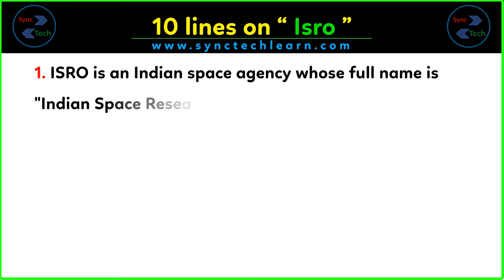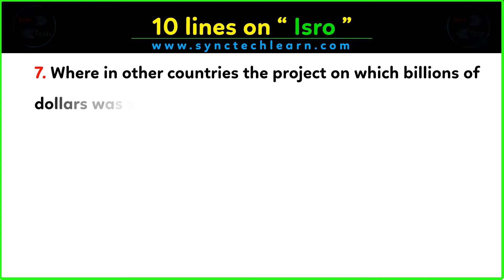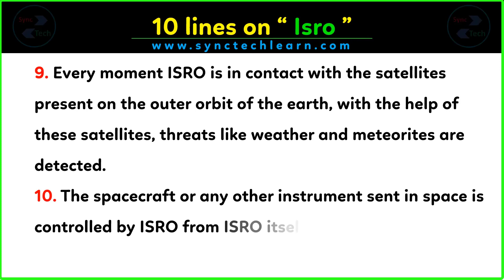10 Lines about ISRO in English | Indian Space Research Organization information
Today, we are sharing 10 sentences on ISRO in English. This Video can help those who are looking for a few lines about ISRO in English. This video is very simple and easy for writing information about ISRO. The level of this writing about ISRO is medium so anyone can write on this topic very easily. In this video only a few lines have been given about ISRO, you can add more sentences in it about ISRO in English.